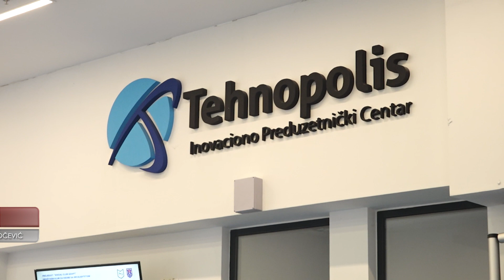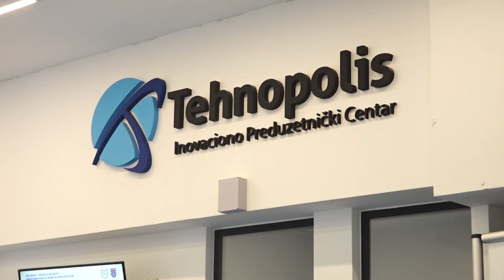PREDSTAVLJEN RAD PRVOG DRUŠTVENOG KLUBA ZA OSOBE SA INVALIDITETOM U NIKŠIĆU